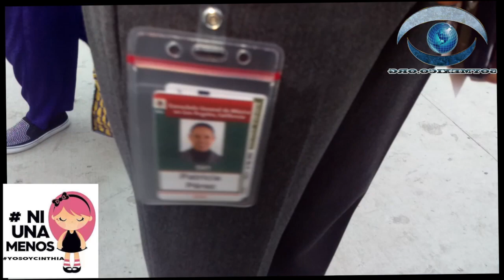Visita del consul Alterno por 2a. vez al planton